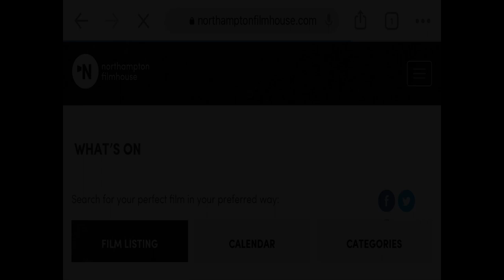Northampton FilmHouse Video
Track: Deeply Gentrifried